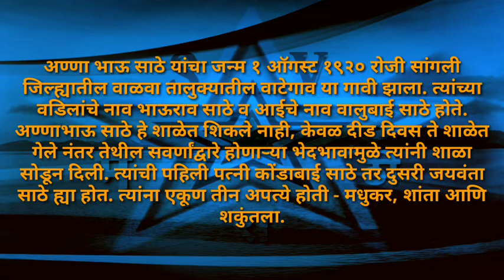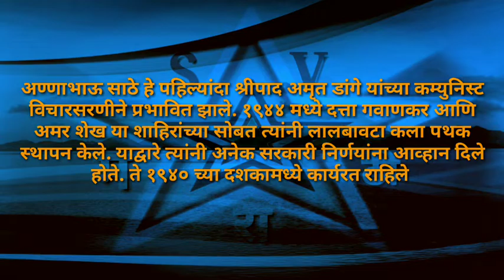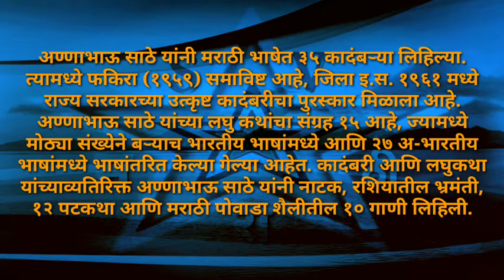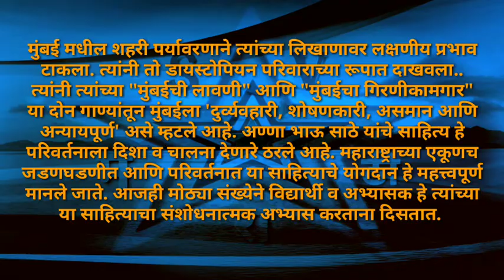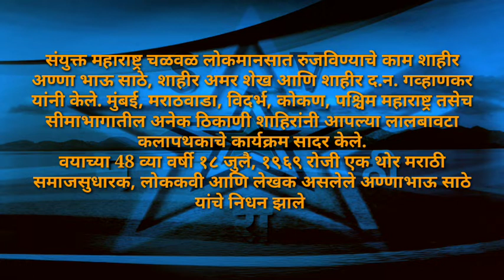अण्णाभाऊ साठे यांची माहिती मराठी / Annabhau Sathe information in Marathi / निबंध मराठी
नमस्कार मित्रांनो आज आपण अण्णाभाऊ साठे यांची माहिती मराठी मध्ये जाणून घेऊ अण्णाभाऊ साठे माहिती मराठी मध्ये जाणून घेऊन तुम्ही अण्णाभाऊ साठे निबंध मराठी लिहू शकता किंवा अण्णा भाऊ साठे भाषण मराठी लिहू शकता
Annabhau Sathe information in Marathi
AnnaBhau sathe mahiti Marathi